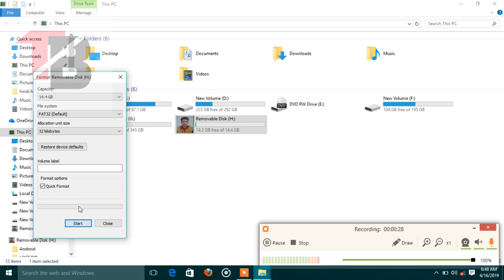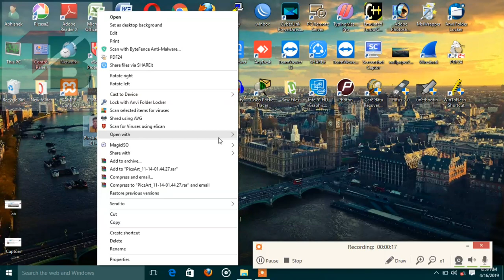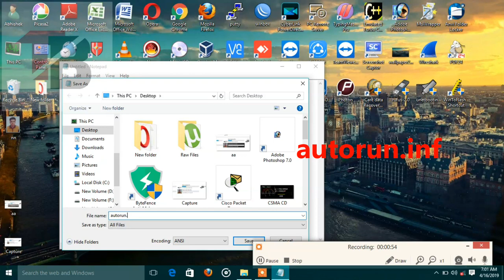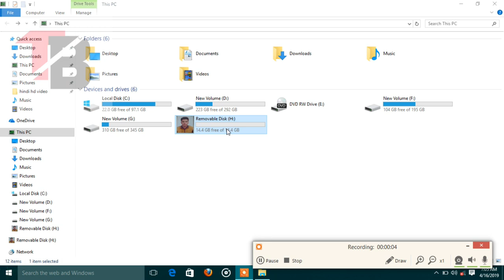Set your photo on Usb pendrive in hindi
Tech Bulk